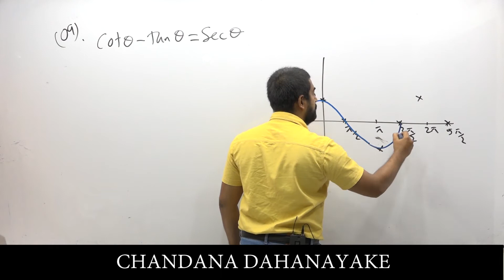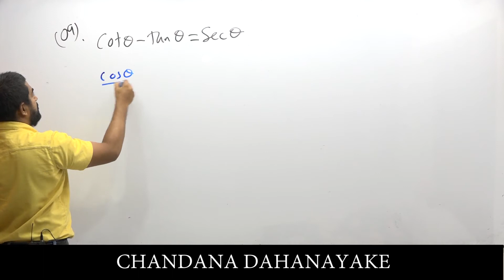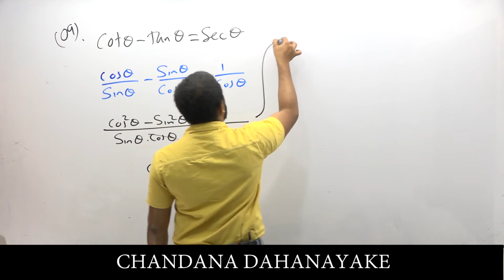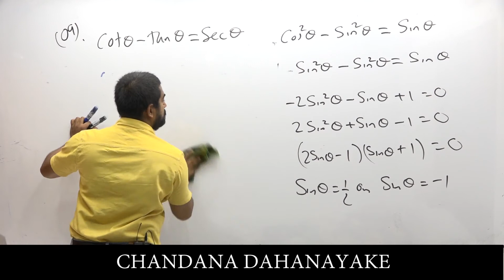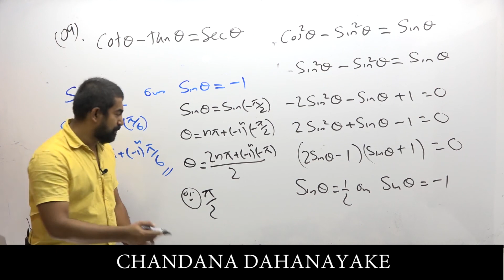MCQ Test 1 Question 09 - A/L mathematics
Mcq test 1 answers ara available.

Pure Mathematics
CHANDANA DAHANAYAKE